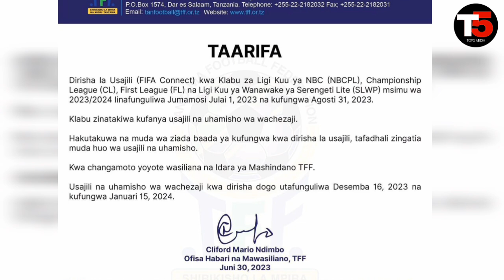TFF Wafungua Dirisha Kubwa la Usajili 2023/2024 Wachezaji 5 Wasajiliwa Simba, 4 Wasajiliwa Yanga